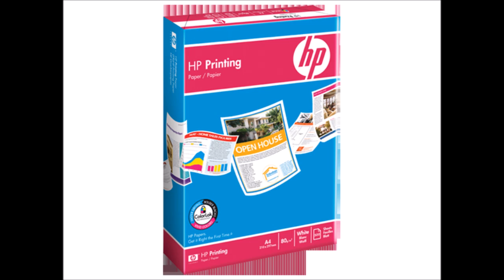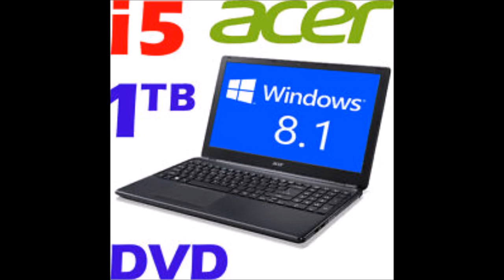My Movie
luke